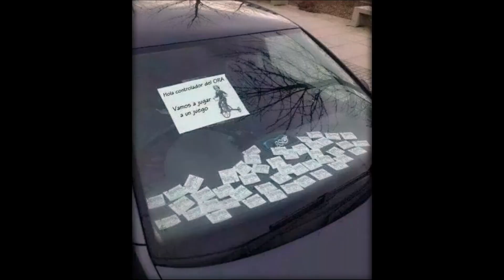40 manias y defectos | Cosas sobre mí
¡vlogera con ilusión y ganas de que te lo pases bien!¡ cada Martes nuevo video y muchos temas!

¿Te atreves a ser panochit@?